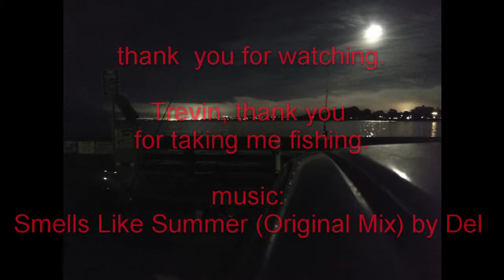CrabTrap Monterey Wharf at Night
Crabbing off of the Monterey Wharf at night
on 04/18/2019 from ~2000 to 2100
Time Lapse with GoPro Hero 3+